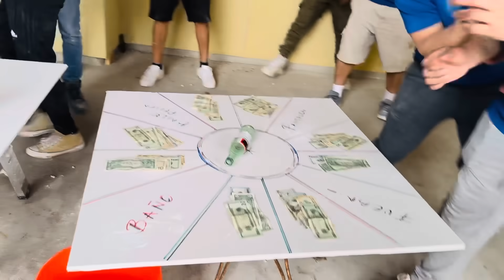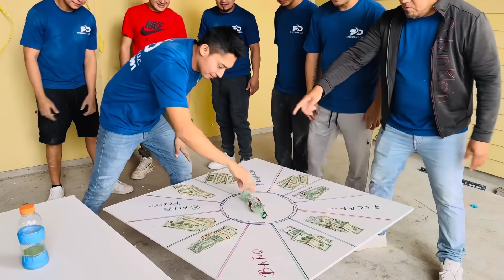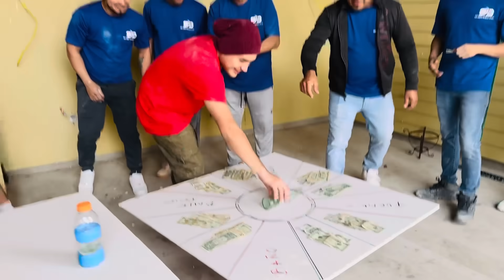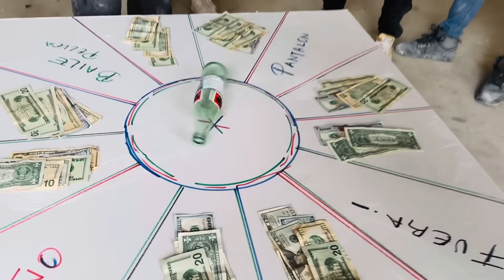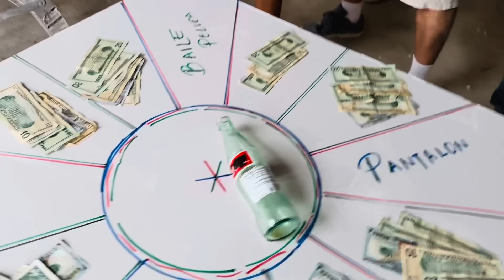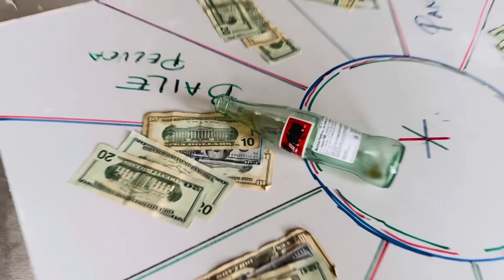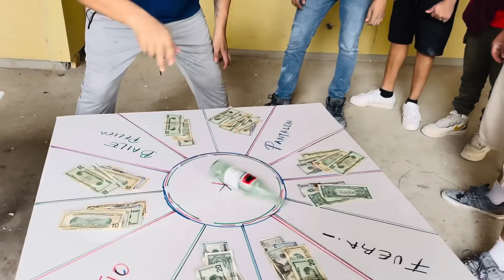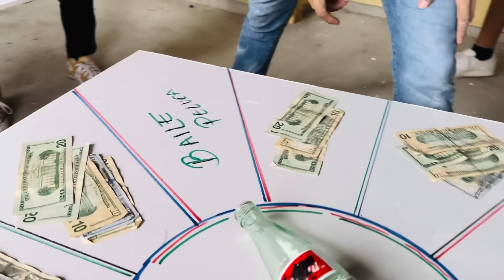DINÁMICA 🔥🔥 premios y retos 🔥(parte1)🔥🔥🔥